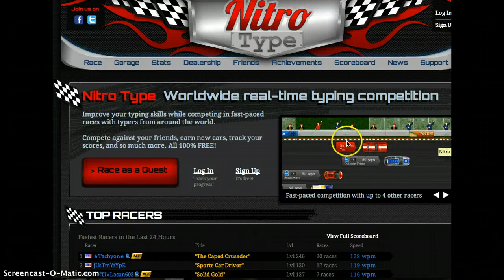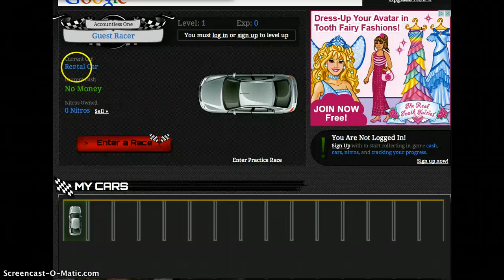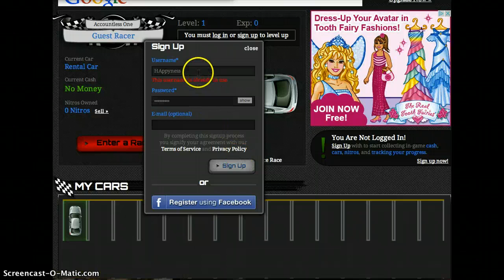Nitrotype - Worldwide typing game - Asher001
Nitro type a cool racing game